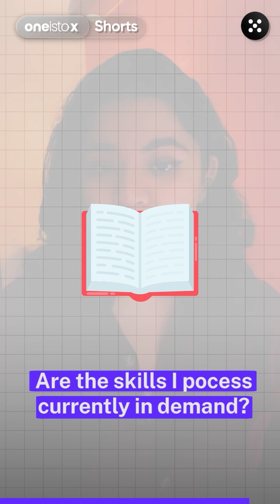Is 5 years of B.Architecture enough?!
Can just a B. Arch. guarantee success? Think again. 🧠 Continuous learning is the way to go!

You too can become a BIM Specialist and skyrocket your career with our 6-month online BIM Professional Course!

Join the next cohort and don’t let upskilling take the back seat!

For industry insights and college help, check out our free resources